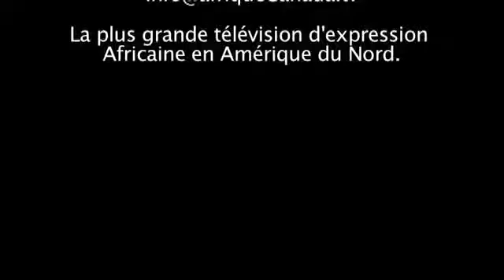Emmanuel Muhawenimana Bureau Rwandais pour le Développement section Canada